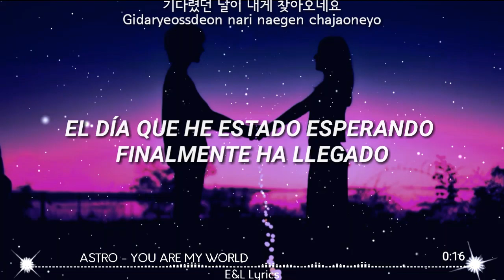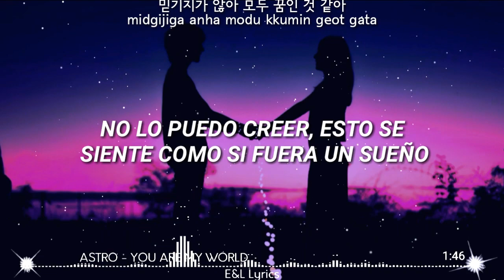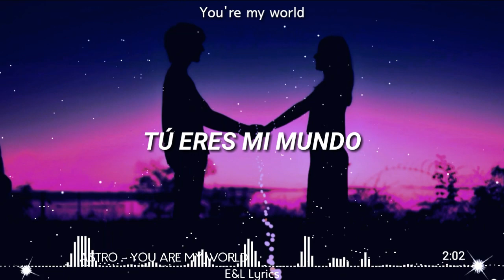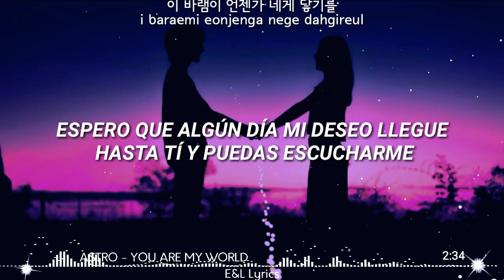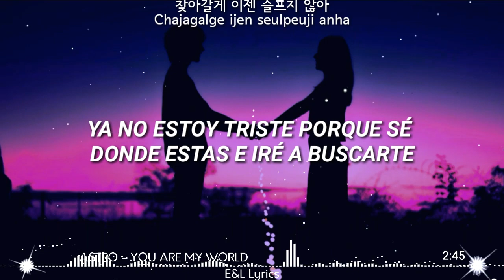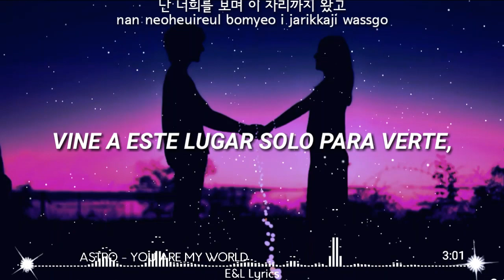ASTRO - YOU'RE MY WORLD ¦Sub Español/Han/Rom¦j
Girls espero la disfruten esta canción es especialmente dedicada a AROHA, Astro ustedes también son el mundo de AROHA ❤❤❤❤❤❤

Esta era la última canción del álbum espero y hayan disfrutado de sus canciones y sigan escuchandolas